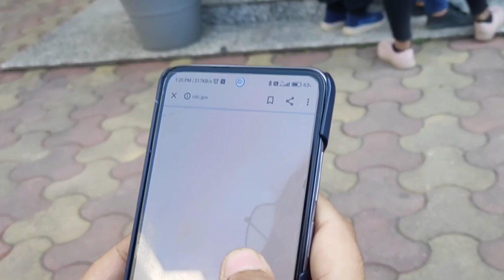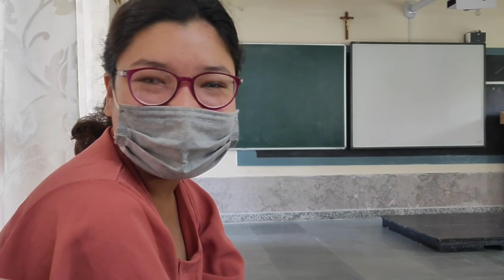Got my first dose of vaccine 💉|| Meet my friends 🫂|| Palak's Vlog || Vlog 5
Got my first dose of vaccine at school
Met my friends after a long time